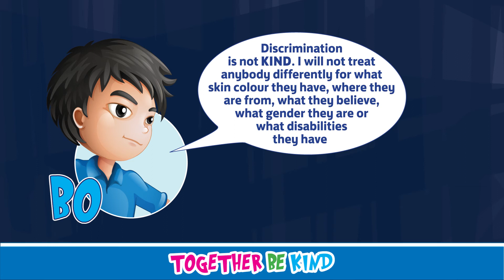West Riding FA: Be Kind Campaign